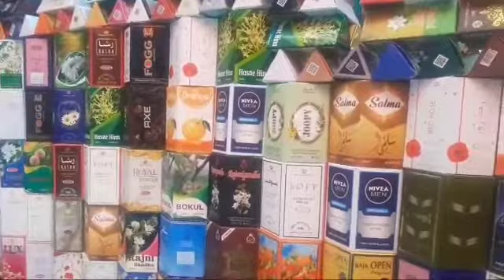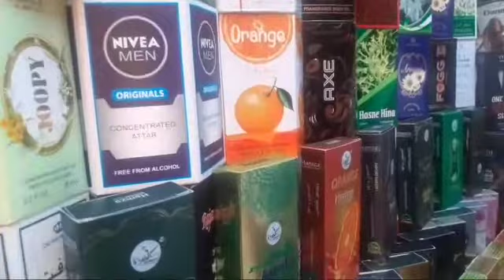ছেলেদের জন্য সেরা পারফিউম কোনটি| কেনার আগে জেনে নিন | Best perfume price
ছেলেদের জন্য সেরা পারফিউম কোনটি| কেনার আগে জেনে নিন |